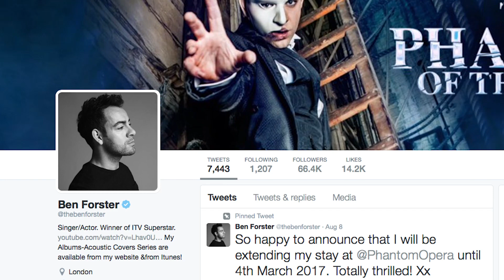One on One: Ben Forster of London's THE PHANTOM OF THE OPERA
Ben Forster chats in London about his eclectic resume, the reality of TV talent shows (even when you win) and why he loves playing the title role in THE PHANTOM OF THE OPERA, which celebrates 30 years in London this month.